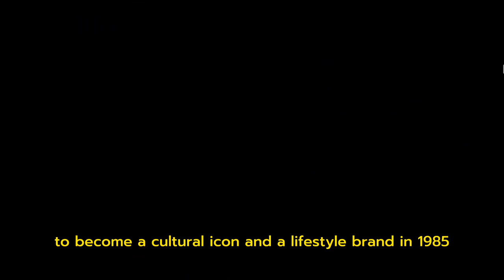The Rise of Howard Schultz: From Humble Beginnings to Leading Starbucks to Success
Learn the inspiring story of Howard Schultz, the man behind the global success of Starbucks. From his humble beginnings in Brooklyn to his visionary leadership at the helm of the company, this video traces the journey of one of America's most successful entrepreneurs. Discover how Schultz's passion for coffee, business acumen, and determination helped turn a small Seattle coffee shop into a cultural icon. A must-watch for anyone looking for inspiration and insight into the world of business and leadership.